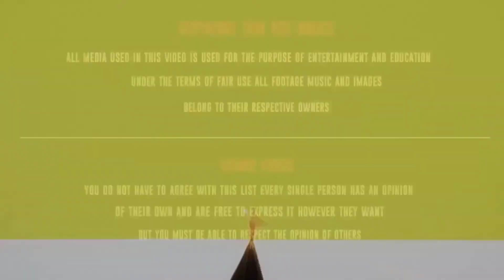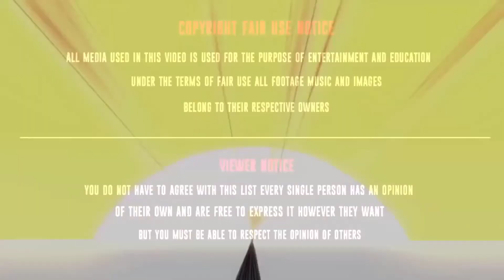Katsuki vs Todoroki . Tenya meets her seriously injured Tensei at the hospital